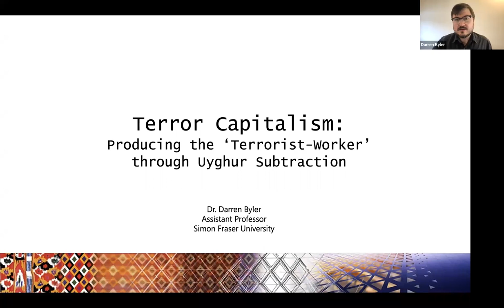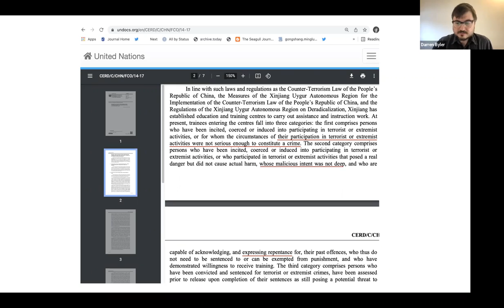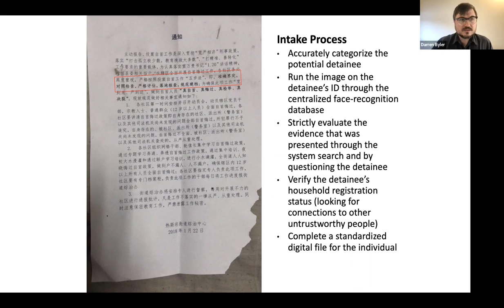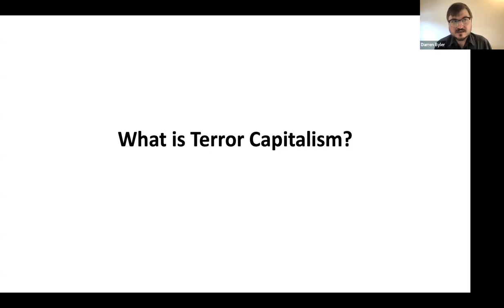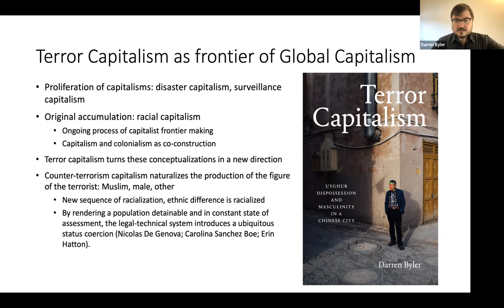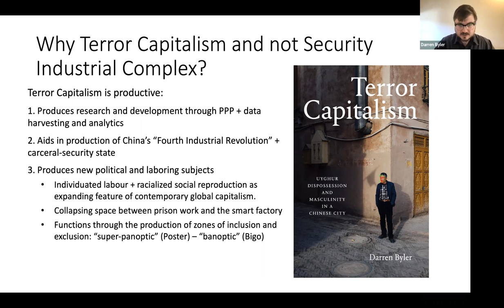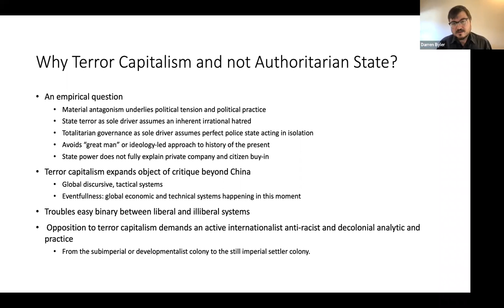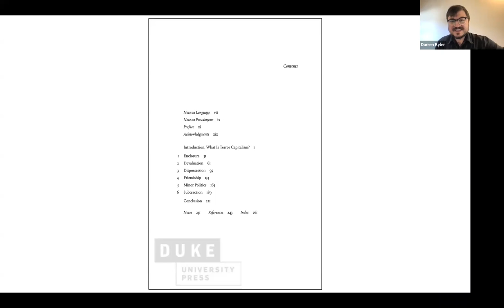Terror Capitalism: Producing the 'Terrorist-Worker' through Uyghur Subtraction in Northwest China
Speaker: Darren Byler (Simon Fraser University, Vancouver)

This webinar took place on 07 February 2022 as part of the SOAS China Institute's Monday Seminars series. Further info